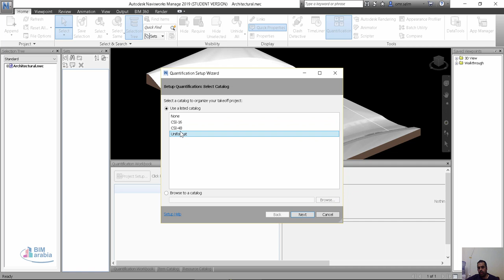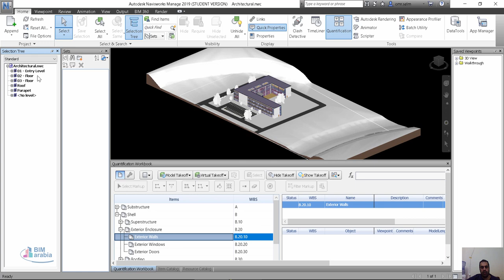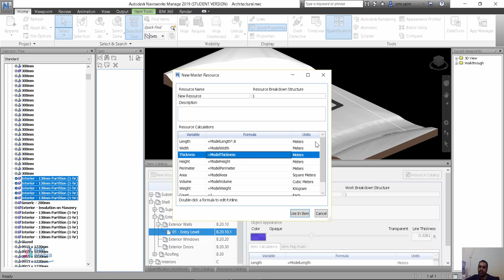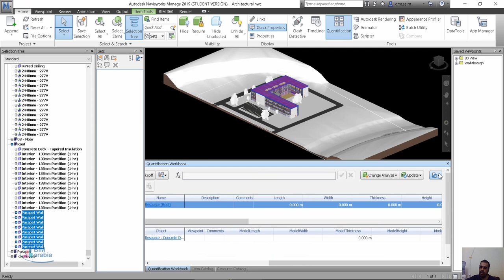Navisworks resource حصر